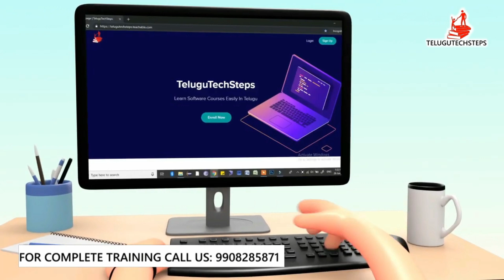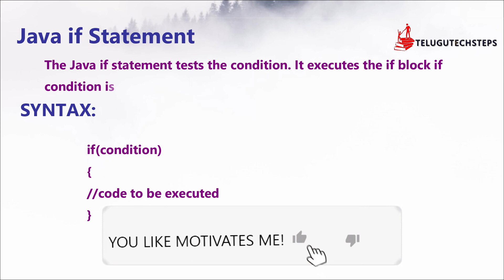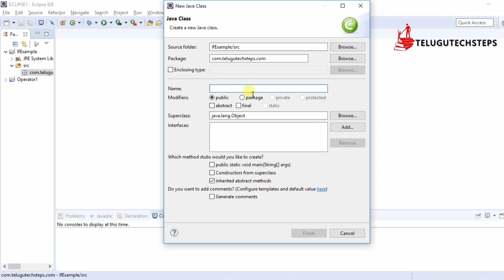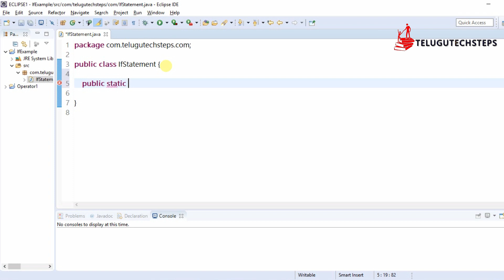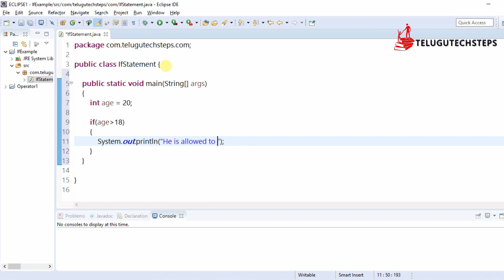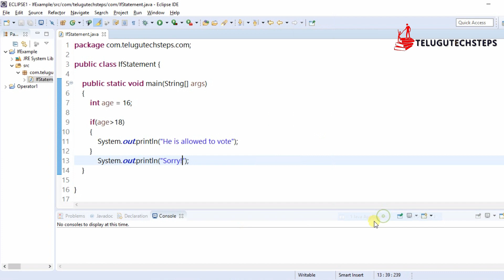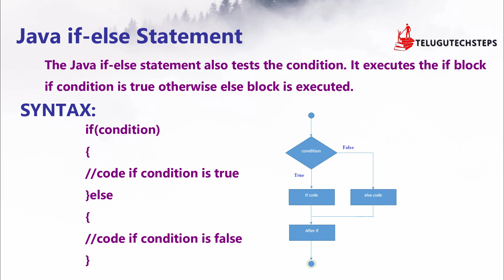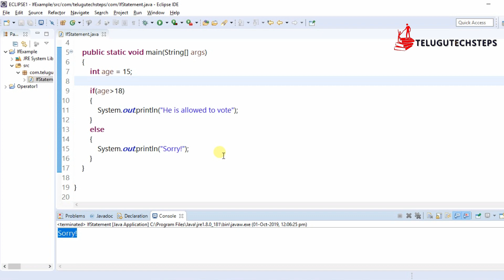JAVA IN TELUGU | Decision Making Statements In Telugu